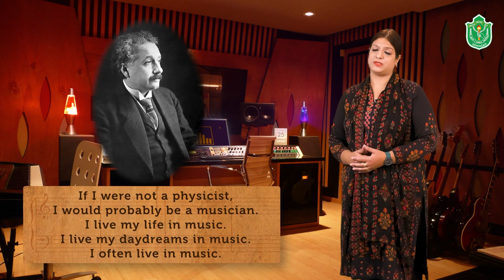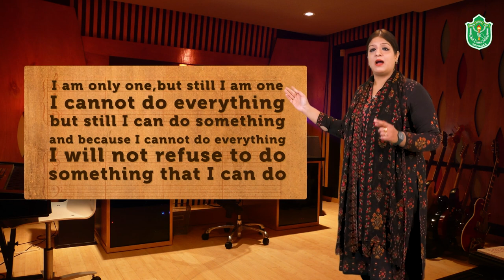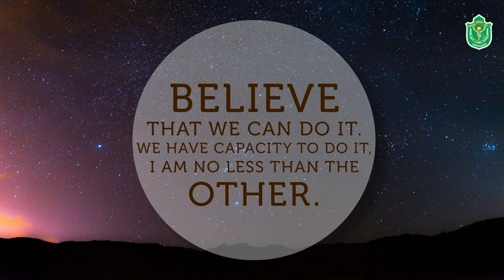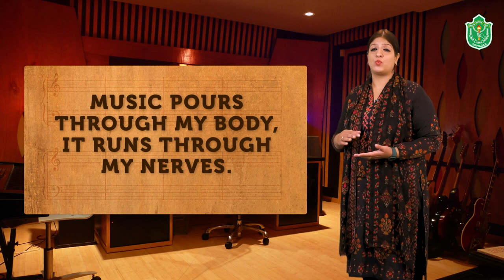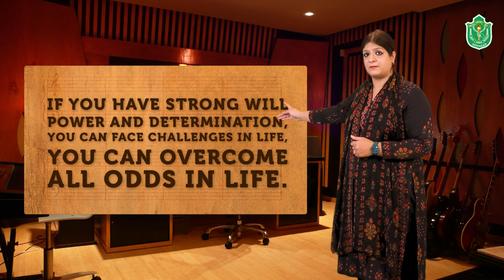The Sound of Music // Explanation, Summary & Notes // English lesson for CBSE Class IX (9th)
Explanation, Summary & Notes of English lesson 'The Sound of Music' for CBSE Class IX (9th).

As the name suggests, this second chapter of NCERT class nine English is about music. It introduces two stalwarts of their respective fields, describing two contrasting music personalities. Evelyn Glennie is a world-famous percussionist, and how she overcame the biggest hurdle of her musical career, being deaf is accounted for in this text.